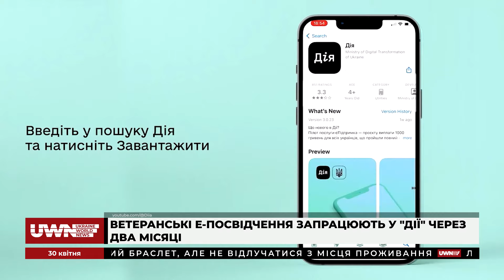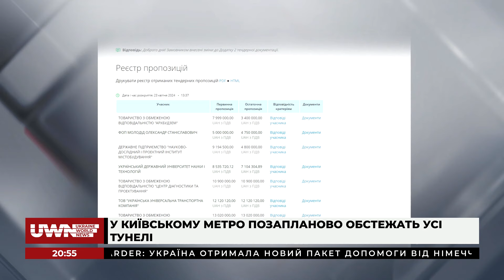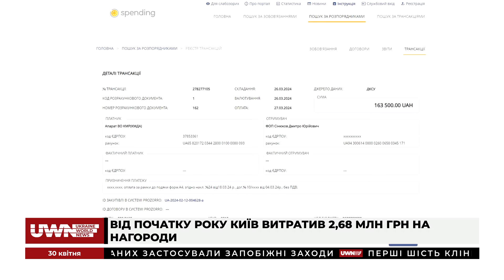Еvening news: Герцогиня в Києві, перевірки тунелів, аукціон ретромашин. 30.04.2024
Evening news. Про головні події в Україні та Києві:
- СБУ ліквідувала в Києві ботоферму, яка проводила інформаційні диверсії на користь Росії;
- Ветеранські е-Посвідчення запрацюють у “Дії” через два місяці;
- До Києва приїхала герцогиня Единбурзька Софі Гелен;
- Зеленський і Столтенберг зустрілися з офіцерами, які навчаються за стандартами НАТО;
- У Києві демонтують скульптуру під аркою “Свободи українського народу”;
- У київському метро позапланово обстежать усі тунелі;
- Між станціями метро “Деміївська” й “Либідська” почали демонтувати аварійний тунель;
- Від початку року Київ витратив 2,68 млн грн на нагороди;
- «Укрпошта» продає свій ретроавтопарк;
- Естонський депутат їде на велосипеді до Києва, щоби зібрати гроші на ЗСУ.

Долучайтеся!